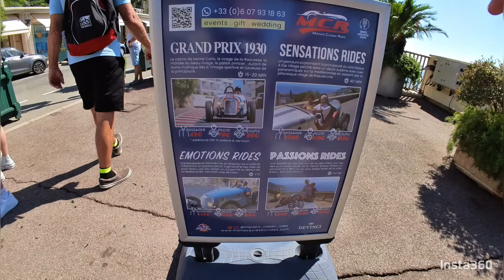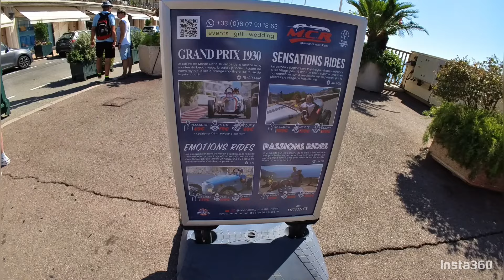Monaco Classic Rides experience